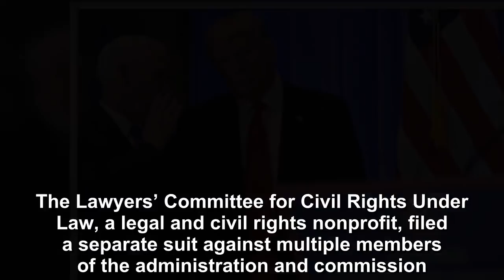TRUMP AND MIKE FACED COLOSSAL FEDERAL LAWSUIT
The ACLU filed a suit against President Donald Trump, his commission, and Vice President Mike Pence.  The Lawyers’ Committee for Civil Rights Under Law, a legal and civil rights nonprofit, filed a sep